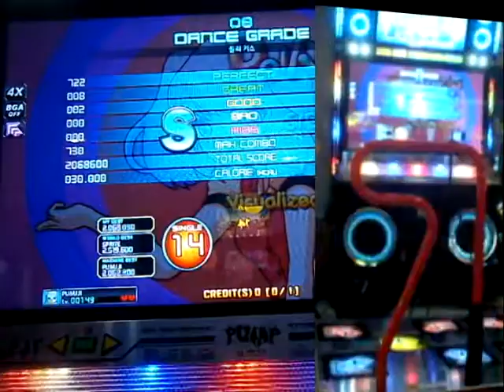Pump, Prime, Sid Sound, Dolly Kiss, Single 14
돌리 키스

광운대짱에선 영상으로 성과내고 그랬는데
여기는 발판 개병신이라 도저히 못함
그냥 채보 확인용으로만 한번 촬영하고 안함

약 한달정도 촬영 안할때도 일부로 계속 다니며
사장님과 접선을 했지만 발판개조 허락을 해주지 않아
이젠 촬영할때 빼곤 가지않음